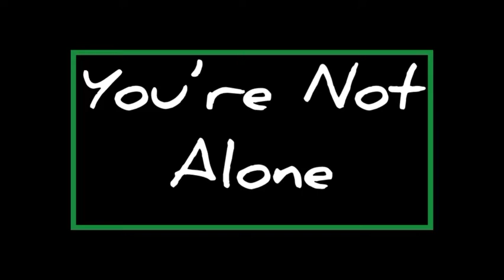When you feel like the only one...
When you look at all the bad news this world can feel overwhelming. But take heart! You aren’t the only one walking with God!

❤️ CANDIDLY KENDRA BLOG